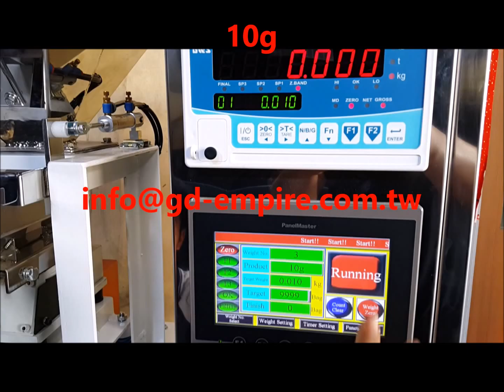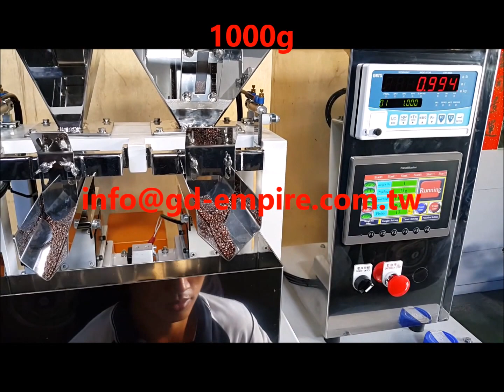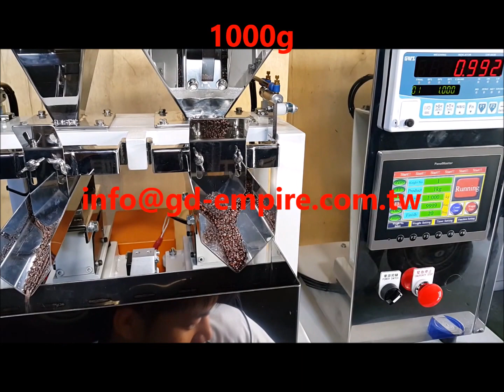Gold Grain Packing Machine/ Weighing Packaging Machine/ Grain & Seed Packing Machine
Weighing Packing Machine
Weighing Counting Machine

GD EMPIRE CO., LTD